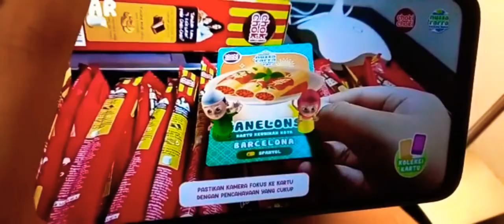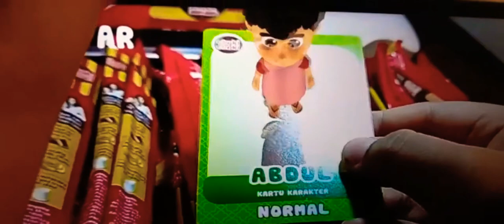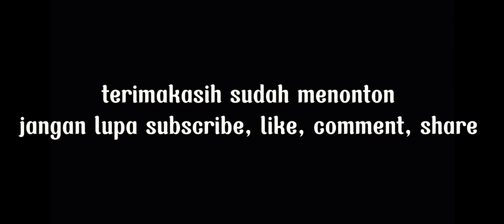UNBOXING & BERMAIN APLIKASI CHOKI CHOKI NUSSA & RARA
Assalamualaikum, Terimakasih sudah meluangkan waktunya untuk menonton channelku.
selalu support channelku & di share yaa.
kurang lebihnya mohon di maafkan.
Terimakasih. 😘